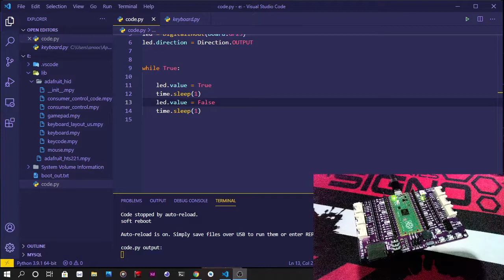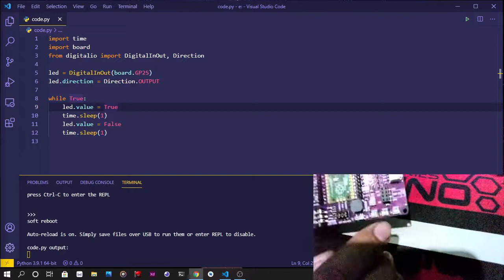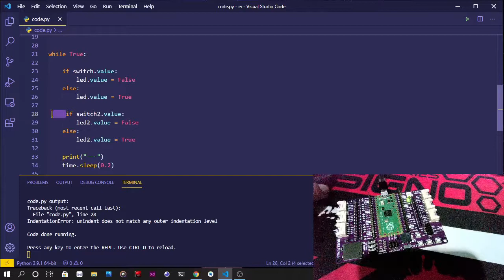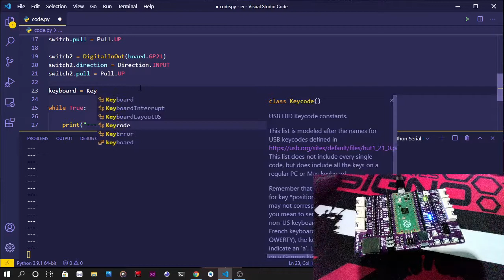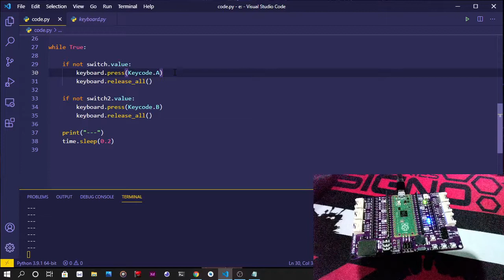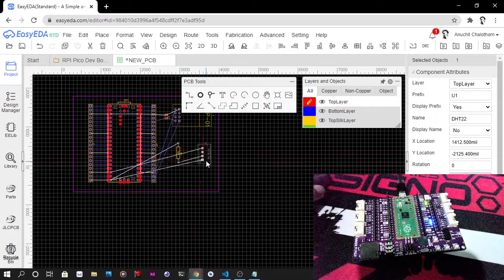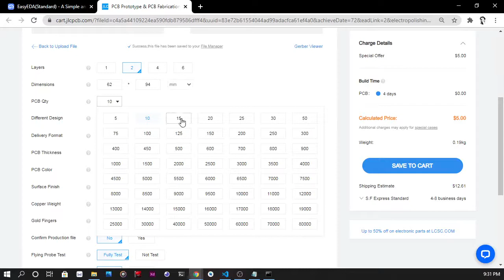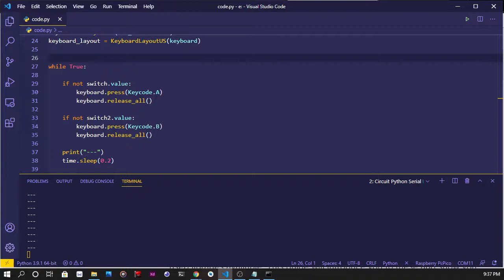CircuitPython Digital Input Output + USB HID Keyboard